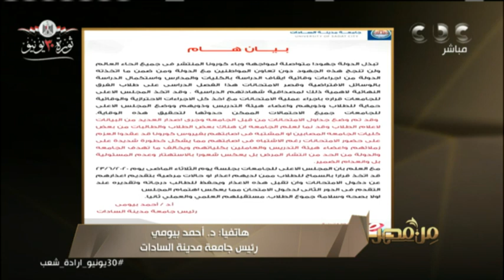جامعة السادات تحذر من تعمد طلاب مصابين بفيروس كورونا حضور الامتحانات